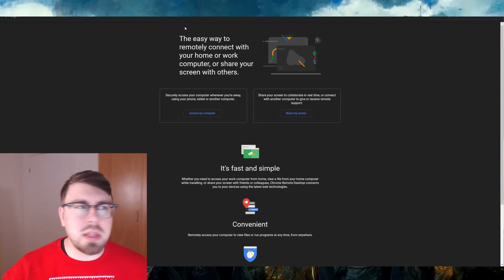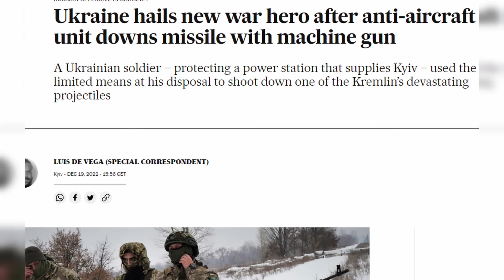PATRIOT TERRIFIES Russia. Zelenski meets Biden - Ukraine War Map Update 21/Dec/2022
I do not posess or share any info that was not first spread by popular RU channels. Read more about my stance on OPSEC

The rest is going to channel imporvent, to rent software, buy new equipment etc..
So I can deliver better and better content.
Any effort helps.